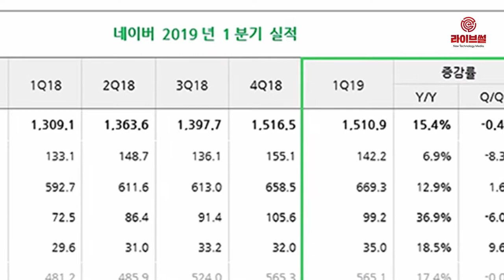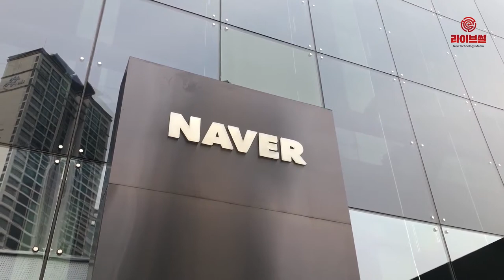[라이브썰] 네이버, 하락세 본격 시작하나 … 1분기 영업익 20% ‘뚝’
많은 사용자들이 유튜브로 갈아타면서 빨간불이 켜진 네이버가 올 1분기 영업이익이 크게 하락하며 고전하는 양상을 보였습니다.

네이버는 26일 올 1분기 실적을 공시한 가운데 연결 재무제표 기준 매출 1조5109억 원, 영업이익 2062억 원, 당기순이익 876억 원을 기록했다고 밝혔습니다.

1분기 매출은 지난해 동기 대비 15.4% 증가, 전 분기 대비 0.4% 감소했습니다. 영업이익은 지난해 동기 대비 19.7%나 크게 줄어들었고 전 분기 대비로는 3.3% 하락입니다. 영업이익은 6분기 연속 하락세입니다.

특히 네이버 일본 자회사 라인의 적자가 심각한 수준입니다. 라인은 지난해 4분기 실적 발표에서 올해 전략사업 부문의 적자가 600억 엔대(약 6201억 원)로 예상한 바 있습니다.

사업 부문별 매출 비중은 △광고 1422억 원(9%) △비즈니스플랫폼 6693억 원(44%) △IT플랫폼 992억 원(7%) △콘텐츠서비스 350억 원(3%) △LINE 및 기타플랫폼 5651억 원(37%)입니다.

사업 세부별로 광고는 지난해 동기 대비 6.9% 성장했지만 비수기 영향으로 전 분기 대비 8.3% 하락한 1422억 원을 기록했다는 설명입니다.

비즈니스플랫폼은 검색형 상품과 쇼핑검색광고의 확대에 따라 전년 동기 대비 12.9%, 전 분기 대비 1.6% 증가한 6693억 원을 기록했습니다.

IT플랫폼은 네이버페이, 클라우드 및 라인웍스의 지속적인 성장에 따라 전년 동기 대비 36.9% 성장했습니다. 다만 전 분기 대비로는 6.0% 하락한 992억 원을 기록했습니다.

콘텐츠서비스는 웹툰의 수익화 확대로 전년 동기 대비 18.5%, 전 분기 대비 9.6% 증가한 350억 원입니다.

LINE 및 기타플랫폼은 광고와 전략 사업 성장에 따라 전년 동기 대비 17.4% 증가해 전 분기와 유사한 5651억 원을 기록했습니다.